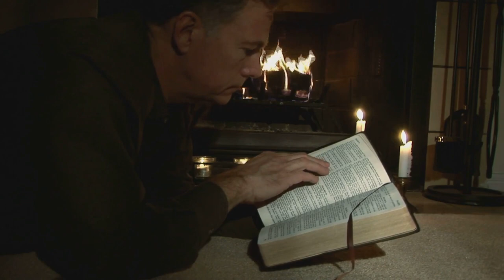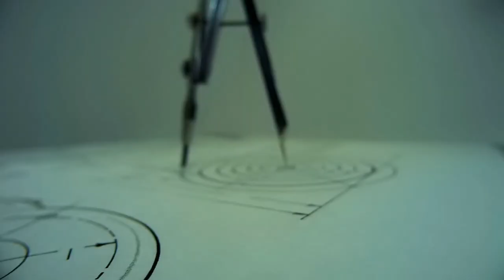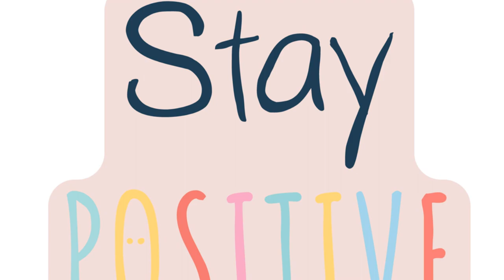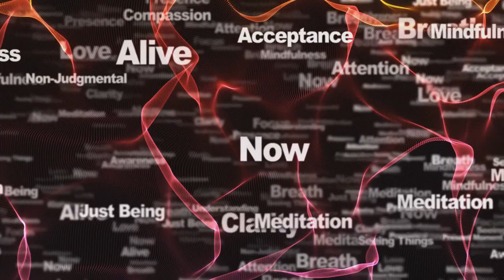रूढ़िवादिता के साथ जीवन की चुनौतियों पर काबू पाना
क्या आपने कभी जीवन की चुनौतियों से अभिभूत महसूस किया है?

मेरे साथ जुड़ें क्योंकि मैं स्वयं को स्टोइज़्म के सिद्धांतों का उपयोग करके जीवन की सबसे कठिन चुनौतियों से निपटने की चुनौती देता हूँ!

मानसिक लचीलापन विकसित करने पर मूल्यवान अंतर्दृष्टि को उजागर करने के लिए, एक प्रमुख स्टोइक दार्शनिक एपिक्टेटस की शिक्षाओं में गहराई से उतरें।

व्यावहारिक सलाह और कालातीत सिद्धांतों का अन्वेषण करें जो आपको प्रतिकूल परिस्थितियों से निपटने और ताकत और लचीलेपन की मानसिकता विकसित करने में मदद कर सकते हैं।

जीवन की बाधाओं का शालीनता और बुद्धिमत्ता से सामना करने के लिए आवश्यक उपकरणों से खुद को सशक्त बनाने के लिए अभी देखें।

9 जून 2024 से प्रतिदिन न्यूयॉर्क समयानुसार 07.00 बजे एक नया वीडियो लॉन्च किया जाएगा।

कृपया मेरी किताब, मास्टरिंग होलिस्टिक वेलनेस, दुनिया भर में अमेज़ॅन पर पेपरबैक में, एक ई-बुक के रूप में और किंडल अनलिमिटेड के ग्राहकों के लिए उपलब्ध है।

9 जून 2024 से प्रतिदिन न्यूयॉर्क समयानुसार 07.00 बजे एक नया वीडियो लॉन्च किया जाएगा।